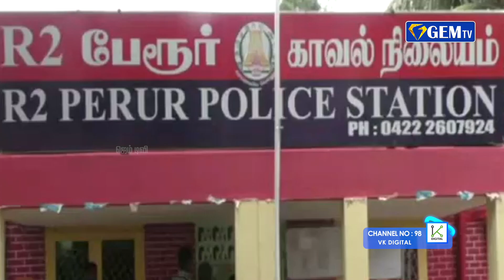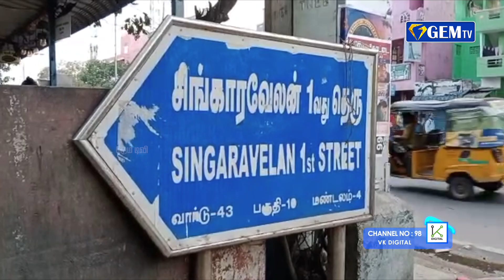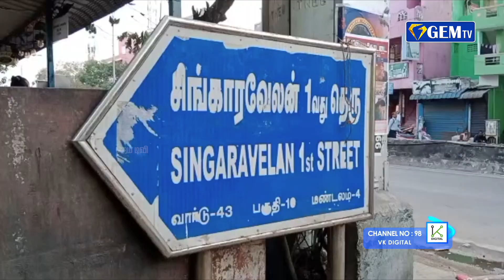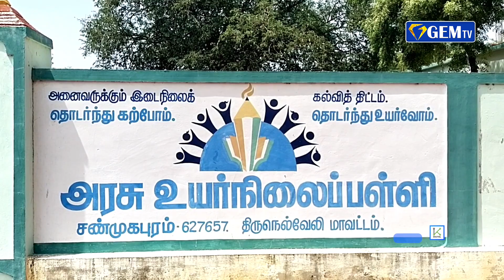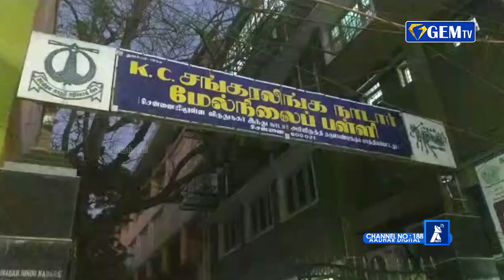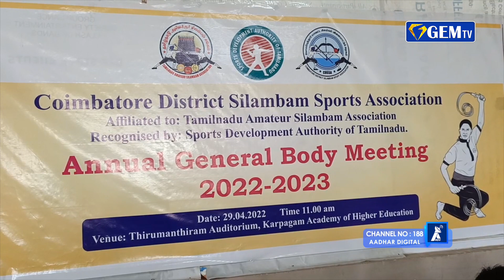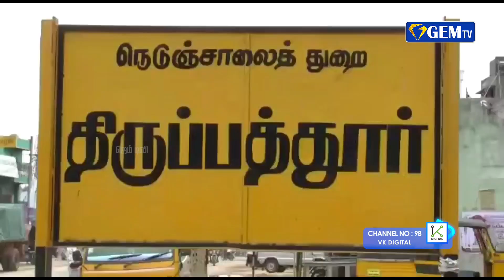நீதிமன்றங்களில் உள்ளூர் மொழிகளை ஊக்குவிக்க வேண்டும் ... தலைமை நீதிபதிகள் |GEM TV